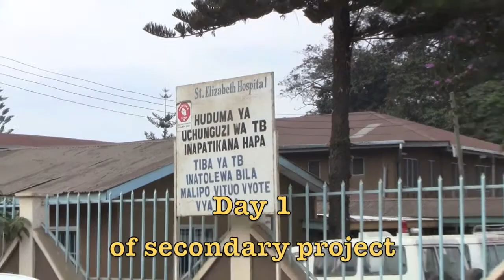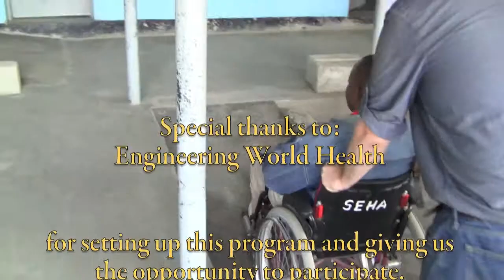Building Wheel chair ramp and painting exterior Wall for St. Elizabeth Hospital, Abdullah Alateeqi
This was our (Spencer Greaves and myself) secondary project for St. Elizabeth Hospital in Arusha, Tanzania, during Engineering World Health Summer Institute 2011. Myself and Spencer worked at two hospitals in Arusha, Ithna Asheri Hospital and St. Elizabeth Hospital.

We were working daily to fix broken medical equipment and anything else that needs fixing/servicing, putting them back online for the hospital to use. This video was made for our presentation during the end of program conference